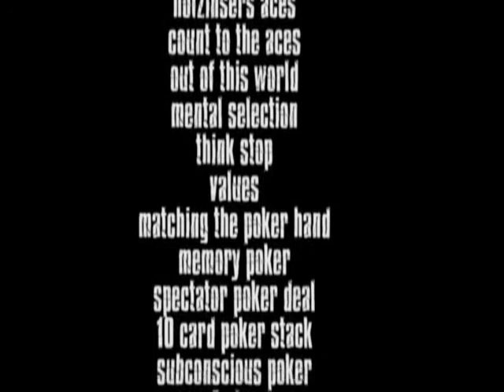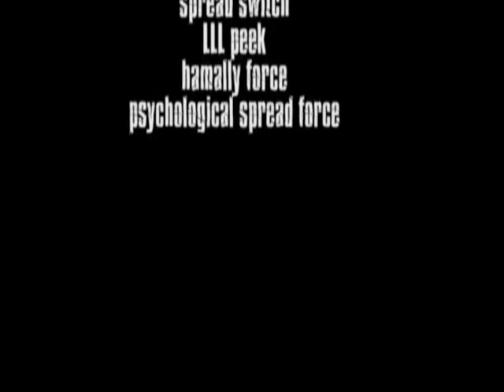Inscrutable by Joe Barry and Alakazam - Alberico Magic